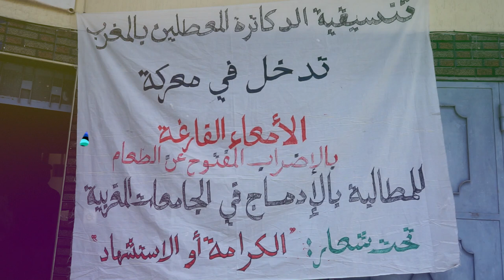الدكاترة المعطلين بالمغرب يخوضون معركة الأمعاء الفارغة بالاضراب عن الطعام وهذه هي مطالبهم